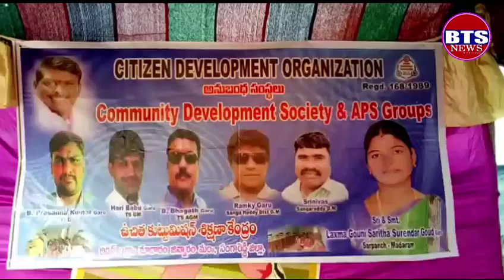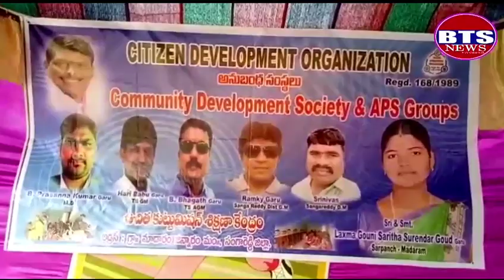BTS NEWS ఫీడ్ స్లాగ్ :- *ఉచిత కుట్టు మిషన్ కేంద్రాన్ని ప్రారంభించిన ఎమ్మెల్యే..*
ఫీడ్ స్లాగ్ :- *ఉచిత కుట్టు మిషన్ కేంద్రాన్ని ప్రారంభించిన ఎమ్మెల్యే..*                                                                          💥🎤యాంకర్ పార్ట్👉ఉచిత కుట్టు మిషన్ కేంద్రాన్ని ప్రారంభించిన ఎమ్మెల్యే సంగారెడ్డి జిల్లా జిన్నారం మండలం మాధారం గ్రామం లో సిటిజన్ డెవలప్మెంట్ సంస్థ ఆధ్వర్యంలో ఉచిత కుట్టు మిషన్ కేంద్రాన్ని ఏర్పాటు చేశారు ఈ కార్యక్రమాన్ని ఎమ్మెల్యే గూడెం మహిపల్ రెడ్డి ప్రారంభించారు..                                                                        💥🎥వాయిస్ ఓవర్💥ఈ సందర్భంగా ఆయన మాట్లాడుతూ  ఈ కార్యక్రమానికి తనను ఆహ్వానించి సన్మానించడం సంతోషంగా ఉందని మహిళలు ఈ అవకాశాన్ని సద్వినియోగం చేసుకోవాలన్నారు ఈ గ్రామని ఇతర గ్రామాలు ఆదర్శనంగా తీసుకోని వారు కూడా ఇలాంటి కార్యక్రమాలు చేపడితే అందరికి ఉపాధి అవకాశాలు దొరుకుతాయన్నారు. ఈ కార్యక్రమంలో సర్పంచ్ సరితసురేందర్ గౌడ్ జడ్పీటీసీ వైస్ చైర్మన్ ప్రభాకర్,వెంకటేశం గౌడ్ రాజేష్,నర్సింలు, వార్డ్ సభ్యులు, గ్రామస్తులు తదితరులు పాల్గొన్నారు..                          *బైట్:-* ఎమ్మెల్యే గూడెం మహిపాల్ రెడ్డి..